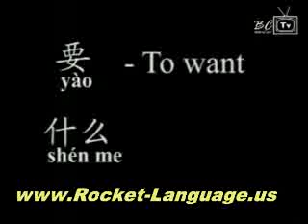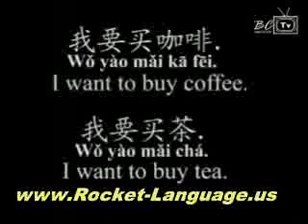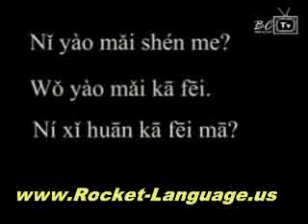The Best Way to Learn Chinese and How Long Will it Take?